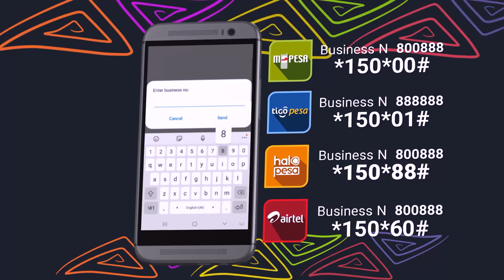BABY MADAH: PENZI LA WEMA SEPETU NA KAKA YAKE PCK/ KUNYANG'ANYWA GARI/KURUDIANA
baby madaha